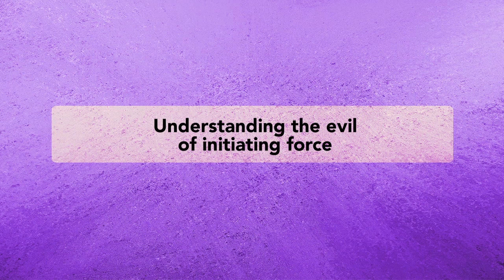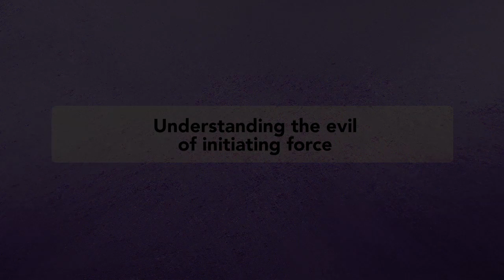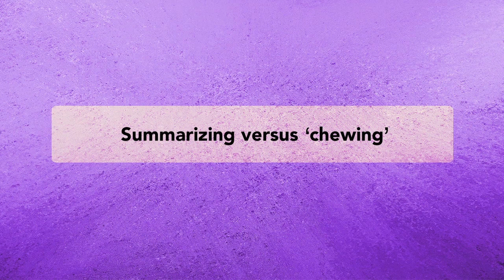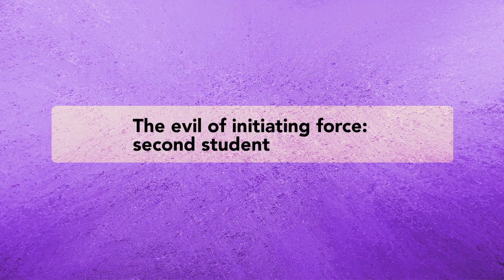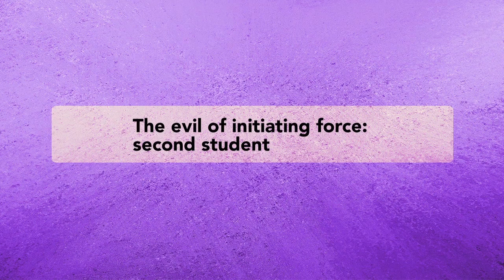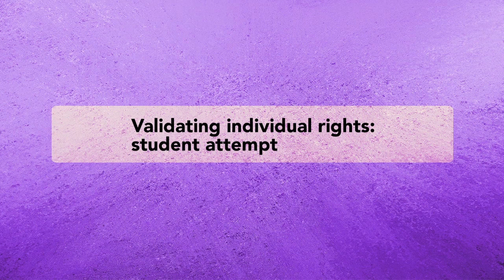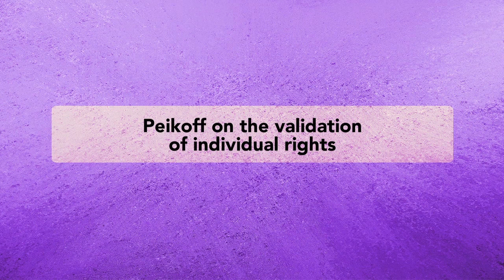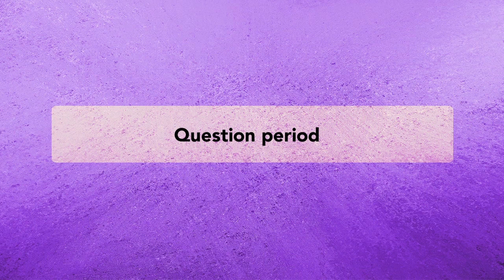The Evil of Initiating Force and the Validation of Individual Rights by Leonard Peikoff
Understanding Objectivism by Leonard Peikoff - Lesson 4 of 12

Leonard Peikoff analyzes audience presentations of two key Objectivist principles: the evil of initiating force and the principle of individual rights. In analyzing these, Peikoff discusses the difference between summarizing and “chewing,” the right (and wrong) use of examples, the importance of playing the devil’s advocate, and the need for integration. Peikoff concludes by presenting his own understanding of the evil of initiating force and the validation of individual rights.

Recorded in New York, NY in 1983.